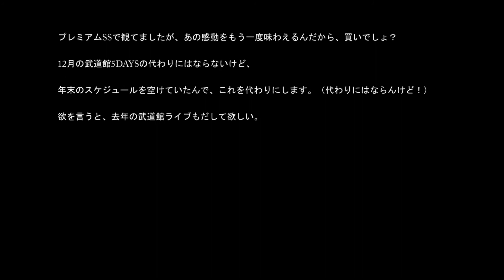矢沢永吉 ROCK IN DOME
１２月２日ついにROCK IN DOME のＤＶＤが発売されました！
引用元　アマゾン

演劇好きな方はこちらへ　↑

ギターがうまくなりたい人はここをクリック　↑

矢沢永吉 ライブ
矢沢永吉 歌詞
矢沢永吉 ロゴ
矢沢永吉 日産
矢沢永吉 娘
矢沢永吉 愛車
矢沢永吉 エピソード
矢沢永吉 雨のハイウェイ
矢沢永吉 キャロル
矢沢永吉 インタビュー
矢沢永吉 口癖
矢沢永吉 コンサート
矢沢永吉 身長
矢沢永吉 スカイツリー
矢沢永吉 セットリスト
矢沢永吉 songs
矢沢永吉 チャイナタウン
矢沢永吉 タオル
矢沢永吉 テレビ
矢沢永吉 東京